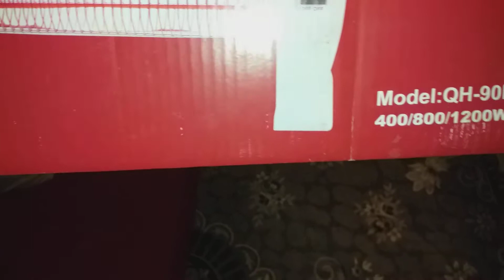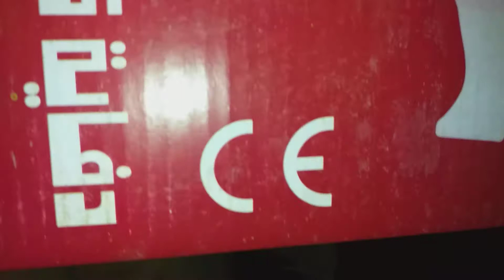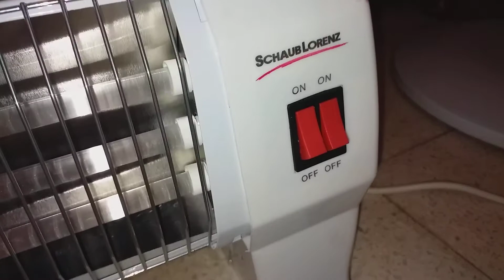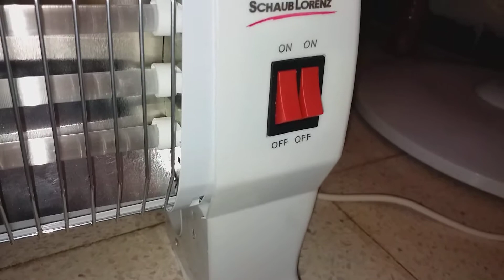تحليل شخصي علي الجودة دفاية كهربائية صنع محلي؟